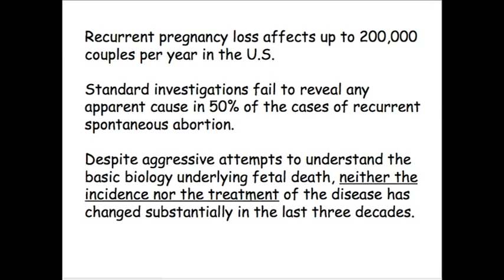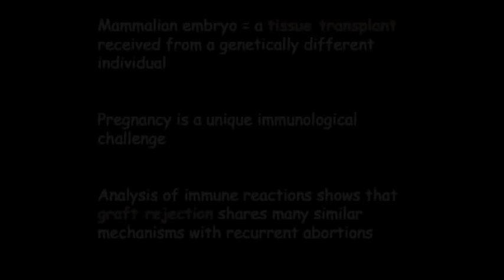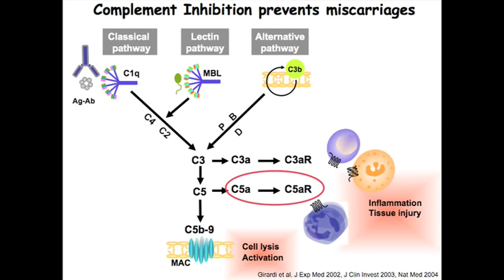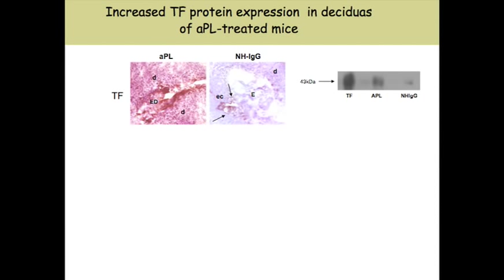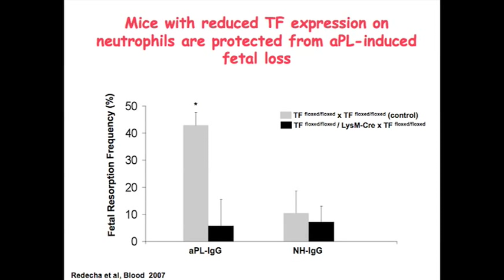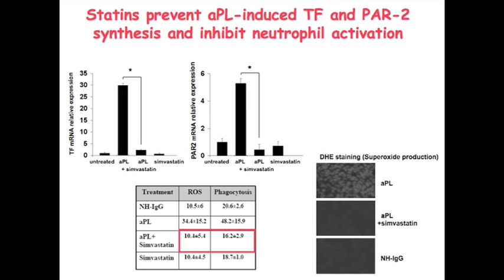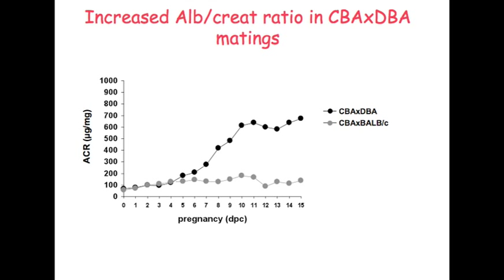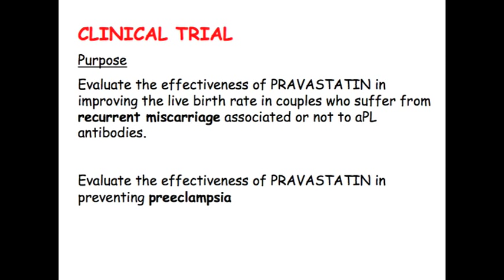Provost Distuingished Scholars Lecture with Professor Guillermina Girardi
The Provost Distinguished Lecture Series presents "Recurrent Miscarriages: Can We Prevent Fetal Rejection" with Professor Guillermina Girardi, March 22, 2010.